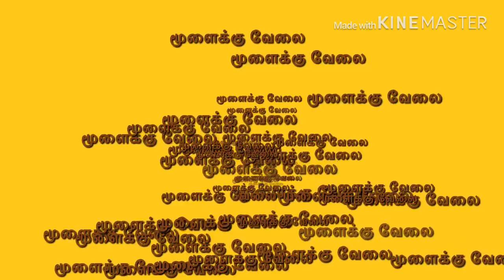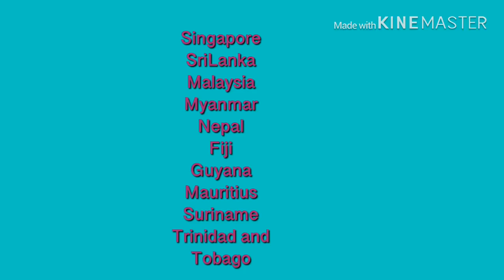தீபாவளி லேகியம்-How to make Deepavali Legiyam at home Easy Method in Tamil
how to make deepavali legeyam at home.
INGREDIENTS
   coriender -2tablsp
   omam -2tablsp
    pepper -2tablsp
    cumin -1tablsp
    turmeric -1/2 inch
    sukku -1/2 inch
    thipilli -8 pieces
    cardamom -2
     jaggery -1 cup
     ghee - 4tablsp
     oil -1 tablsp
SUBSCIRE to our channel.littlecrackers#deepavalilegeyam#